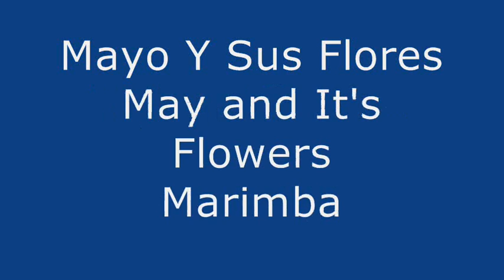Marimba - Mayo Y Sus Flores May and It's Flowers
A Marimba dance tune from the mid 1920's